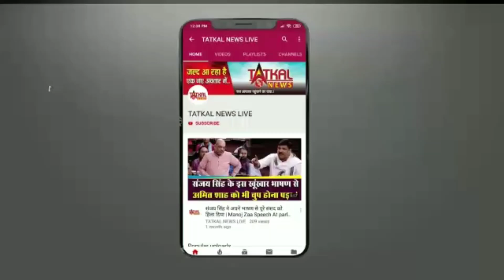HAPPY BIRTHDAY TO SAI DHARAM TEJ